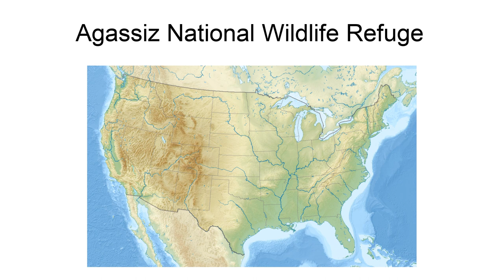Agassiz National Wildlife Refuge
Agassiz National Wildlife Refuge is located in northwest Minnesota. Packs of wolves, moose, waterfowl, and 294 species of birds make this refuge a wildlife wonderland.
The refuge, originally named Mud Lake Migratory Waterfowl Refuge, was established in 1937 primarily for waterfowl production and maintenance. Located in eastern Marshall County, the contiguous 61,500 acres (249 km2) are situated in the aspen parkland region of northwest Minnesota. In 1976, 4,000 acres (16 km2) of the refuge were designated a Wilderness Area. Each year over 20,000 visitors enjoy wildlife viewing on Agassiz Refuge.
Today, Agassiz is composed of 37,400 acres (151 km2) of wetlands, 11,650 acres (47 km2) of shrublands, 9,900 acres (40 km2) of forestland, 1,710 acres (7 km2) of grassland, and 150 acres (0.6 km2) of cropland. The Wilderness Area encompasses one of the most westerly extensions of black spruce-tamarack bog in Minnesota. Two bog lakes, Kuriko and Whiskey, lie within the area.